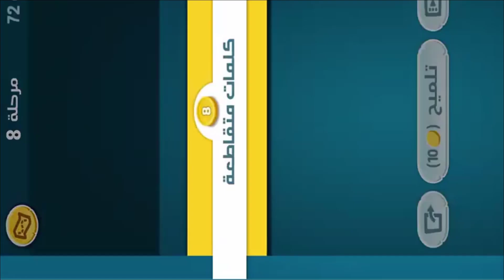كلمات كراش - لعبة تسلية وتحدي مرحلة 8